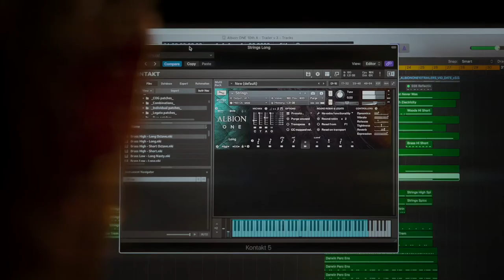Arthur Antoine - Spitfire Competition Start Scoring Movies Now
Composed and produced by Arthur Antoine